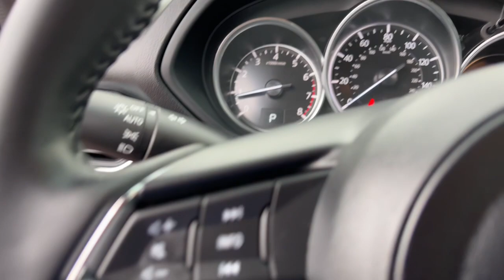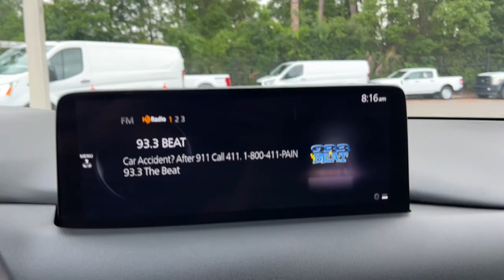2022 Mazda CX-5 Jacksonville, Orange Park, Gainesville, St. Augustine, Kingsland, FL PN0636601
Soul Red Crystal Metallic Used 2022 Mazda CX-5 2.5 S available in Jacksonville, Florida at Duval Ford. Servicing the Orange Park, Gainesville, St. Augustine, Kingsland, FL area.

Duval Ford
1616 Cassat Ave

This 2022 Mazda CX-5 2.5 S in Soul Red Crystal Metallic features 4 Speakers 4.624 Axle Ratio 4-Wheel Disc Brakes ABS brakes Air Conditioning Alloy wheels AM/FM radio AppLink/Apple CarPlay and Android Auto Auto High-beam Headlights Brake assist Bumpers: body-color Cloth Seat Trim Delay-off headlights Driver door bin Driver vanity mirror Dual front impact airbags Dual front side impact airbags E911 Automatic Emergency Notification Electronic Stability Control Emergency communication system: MAZDA CONNECT Exterior Parking Camera Rear Four wheel independent suspension Front anti-roll bar Front Bucket Seats Front Center Armrest w/Storage Front reading lights Fully automatic headlights Illuminated entry Infotainment System Voice Command Leather Shift Knob Low tire pressure warning Multifunction Commander Control Occupant sensing airbag Outside temperature display Overhead airbag Overhead console Pandora Panic alarm Passenger door bin Passenger vanity mirror Power door mirrors Power steering Power windows Radio Broadcast Data System Program Information Radio data system Radio: AM/FM/HD Audio System Rain sensing wipers Rear anti-roll bar Rear reading lights Rear window defroster Rear window wiper Remote keyless entry SMS Text Msg Audio Delivery & Reply Soul Red Crystal Metallic Paint Speed control Speed-sensing steering Split folding rear seat Spoiler Steering wheel mounted audio controls Tachometer Telescoping steering wheel Tilt steering wheel Traction control Trip computer Turn signal indicator mirrors Variably intermittent wipers and Wheels: 17 x 7J Aluminum Alloy: **COMMISSION FREE SALES PEOPLE **5 DAY MONEY BACK GUARANTEE **CAR WASHES FOR LIFE **1ST OIL CHANGE FREE. Certified. Certification Program Details: Ford Blue Advantage: Blue Certifiedbr* 139 Point Inspectionbr* Transferable Warrantybr* Vehicle Historybr* Warranty Deductible: $100br* Roadside Assistancebr* Limited Warranty: 3 Month/4000 Mile (whichever comes first) after new car warranty expires or from certified purchase datebr* and 11000 FordPass Rewards Points to use toward first maintenance visit 2.5 S 2.5 Liter AWD 24/30 City/Highway MPG This unit has been certified under Fords Blue Advantage Program which includes a 3 month/4000 mile Limited Warranty a 139 point vehicle inspection 24 hour roadside assistance FordPass rewards and a 3 month subscription to SiriusXM. Prices are plus tax tag title $298 Electronic Filing Fee and dealer pre-delivery service fee in the amount of $899 which charge represents cost and profit to the dealer for items such as cleaning inspecting and adjusting new and used vehicles and preparing documents related to the sale.